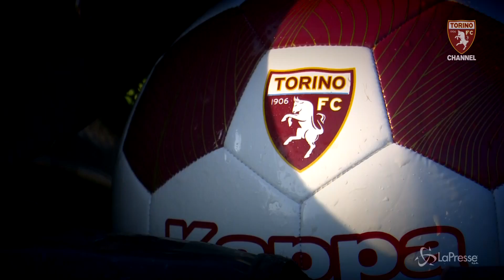Pallone di Natale, gol del TC Scalenghe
La consegna di Casa UGI al Filadelfia